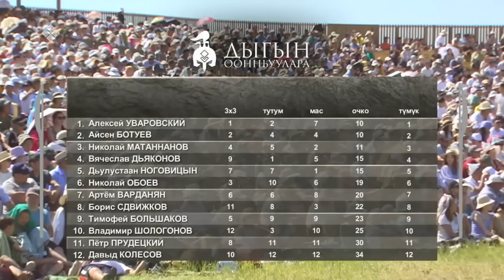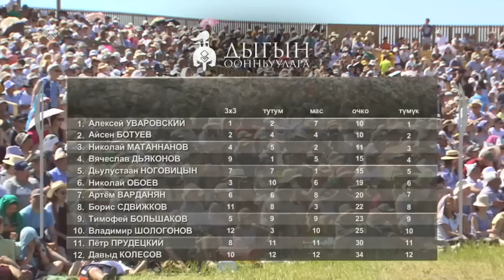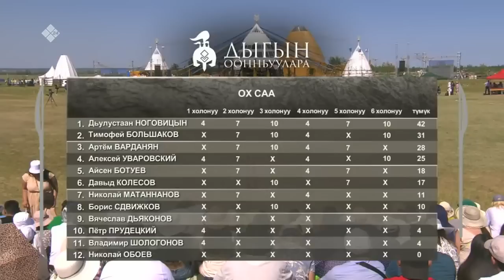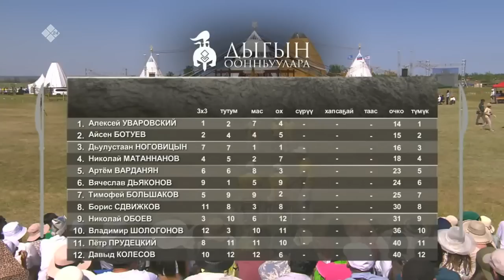«Дыгын оонньуулара» 3-с чааһа. Иккис күн (26.06.22)